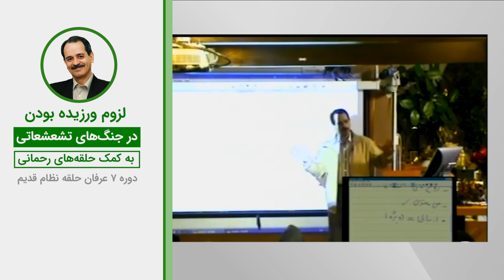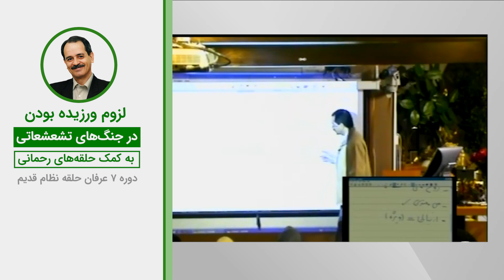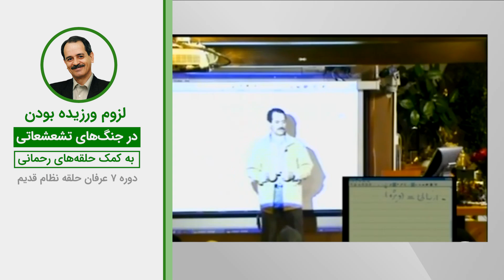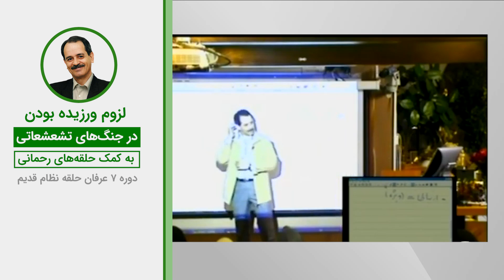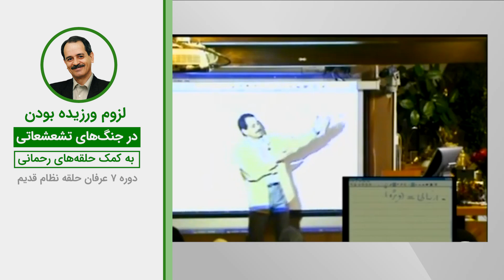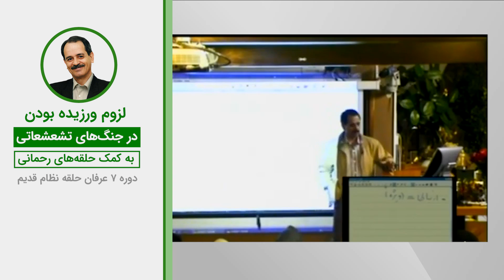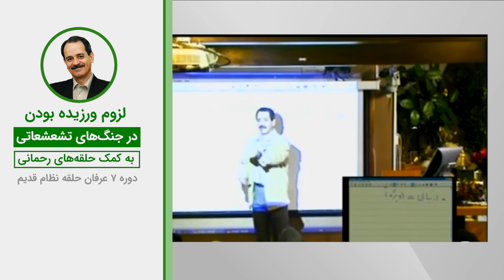لزوم ورزیده بودن در جنگ های تشعشعاتی به کمک حلقه‌های رحمانی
ویدیوهای دروس موضوعی نظام قدیم عرفان کیهانی حلقه (آکادمی طاهری) از سری دروس ارائه شده در دهه هشتاد خورشیدی توسط محمدعلی طاهری می‌باشد. این ویدیو بخش کوتاهی از جلسه چهارم دوره هفت نسخه دو نظام قدیم عرفان کیهانی حلقه است. شما می‌توانید بقیه مباحث مطرح شده در این جلسه را در پلی لیست مربوطه دنبال بفرمایید.